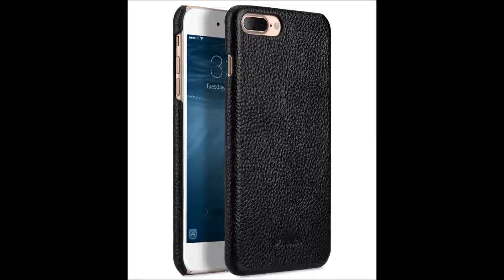Melkco Premium Leather Snap Cover for Apple iPhone 7 Plus